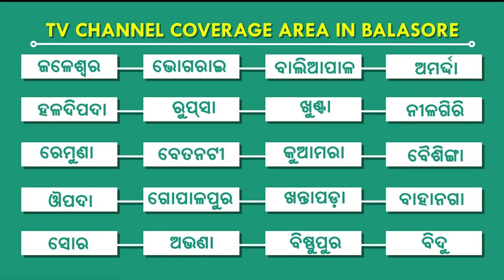ବିଜେପି ବିରୁଦ୍ଧରେ ଦାଦାଙ୍କ ପ୍ରେସମିଟ, ପ୍ରତିକ୍ରିୟା ରଖିଲେ ଗୌରାଙ୍ଗ ଦାସ, ବାଲେଶ୍ୱର